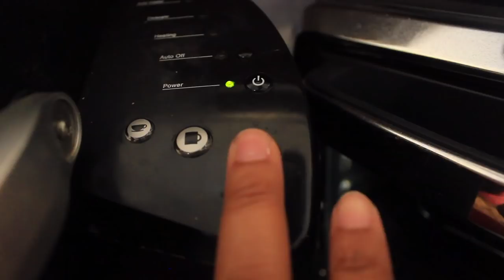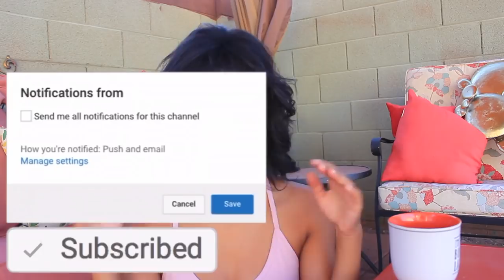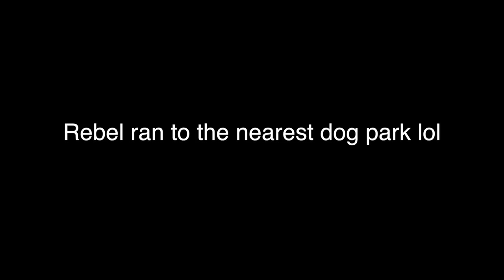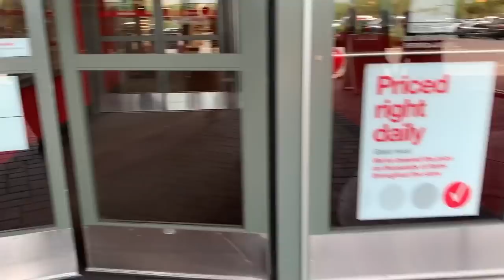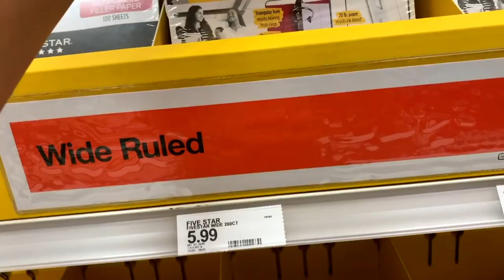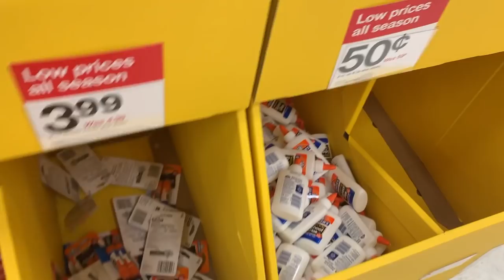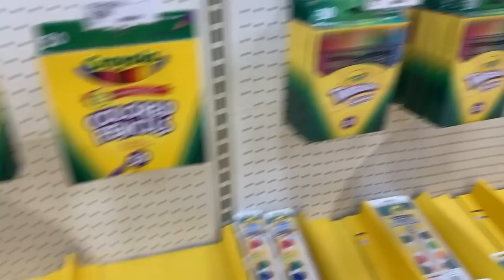Target Back to School Shopping 2019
BACK TO SCHOOL SHOPPING at TARGET 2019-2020! I'm finally going BACK TO SCHOOL SUPPY SHOPPING at TARGET 2019! I had so much fun making this target back to school shopping vlog 2019! Target has so many school supplies for the 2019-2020 school year and they also cheap school supplies, one dollar spot, and affordable back to school supplies. So I hope you enjoy this target COME SHOP WITH ME video as I try to find the best back to school supplies deals.

SOCIAL MEDIA!

This video is about: target back to school supplies shopping 2019, back to school shopping vlog target, shop with me target, back to school 2019 shopping, back to school shopping at target for high school, back to school supply shopping target, school supplies shopping 2019,  target dollar spot, target vs walmart,